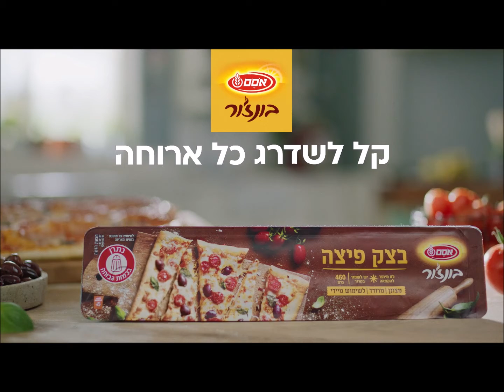אסם בונז'ור - בצק מהמקרר - חסויות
הופק ע"י אודיני סרטים בע"מ
משרד פרסום: מקאן ת"א
במאי ומפיק ראשי: אודי אפרת
במאי וצלם ראשי: עופר בן יהודה
קריינות: הדר מרקס
מוסיקה: שמוליק נוייפלד
פוסט: V01